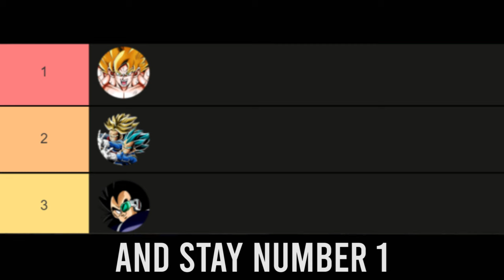LR Final Form Cooler Diss Track (Feat. LR Goku) Official Music Video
dbz dokkan battle, wwdc, summons, stones, reaction, song, remix, ost, metal cooler,